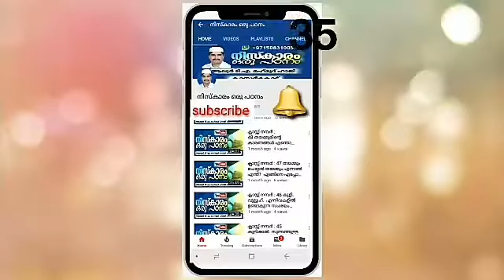ക്ലാസ്സ് നമ്പർ : 35 വിഷയം:കുളി,നിർബന്ധമാകുന്ന കാര്യങ്ങൾ,തുടർച്ച 2 ഹൈള് ആർത്തവ രക്തം, ആർത്തവത്തെ....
വിഷയം:കുളി,നിർബന്ധമാകുന്ന കാര്യങ്ങൾ,തുടർച്ച 2
ഹൈള് ആർത്തവ രക്തം, ആർത്തവത്തെ കുറിച്ച് വന്ന വിശുദ്ധ ഖുർആൻ ആയത്ത്  എന്നിവയുടെ വിശദീകരണം.